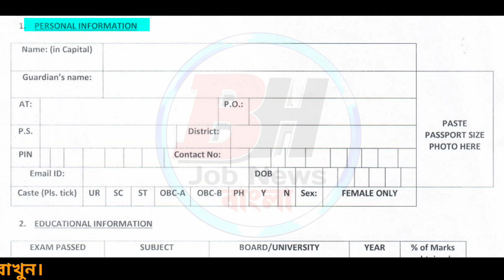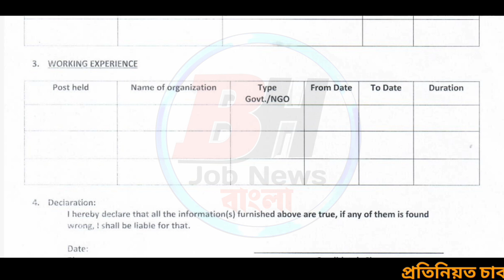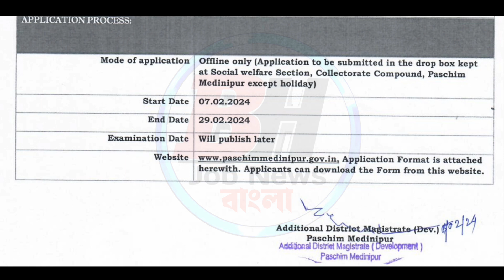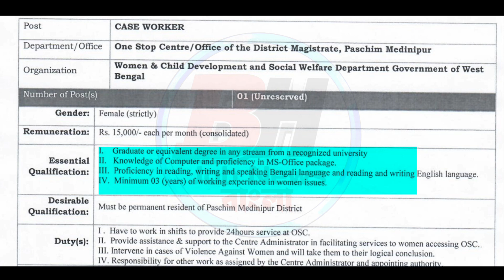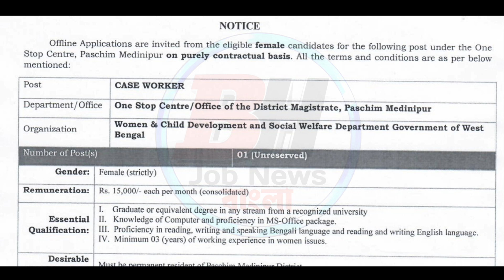😱রাজ্যে সমাজকল্যাণ দপ্তরে নিয়োগ🎯| WB New Govt Job Vacancy 2024💥| New Recruitment 2024 West Bengal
WB New Recruitment 2024 | Best 10 Govt Job In Febuary 2024 | Top 18 Jobs in February 2024 | WB Job 2024 | Upcoming Vacancy 2024 | Railway Vacancy | WBP Constable | Food SI | SSC GD | WBPSC Clerkship | Febuary Job 2024 | West Bengal New Job | Febuary 2024 Jobs in West Bengal | New Recruitment 20204 West Bengal | WB Govt jobs 2024 | Kolkata job vacancy 2024 | WB Job Vacancy 2024 | WB Govt Job Vacancy 2024

যে কোনো  নতুন নতুন আপডেট, চাকরি, স্কলারশিপ বা যেকোনো নতুন অনলাইন ফর্ম ফিলাপের তথ্য সবার প্রথম পাওয়ার জন্য। এই চ্যানেলে যতগুলো চাকরির বিজ্ঞপ্তি দেওয়া আছে সবগুলো ফ্রি, কোনো জয়েনিং ফ্রি লাগে না। যদি কোনো কোম্পানি টাকা দাবি করে, কোনো টাকা পয়সা দেবেন না। এই চ্যানেলের মাধ্যমে আমরা আপনাদের যেকোনো চাকরির বা স্কলারশিপের ওয়েবসাইট, বিজ্ঞপ্তি সাথে অনলাইনে কিভাবে ফর্ম ফিলাপ করবেন তার সম্পূর্ণ তথ্য দিয়ে থাকি। টাকা পাওয়ার বা টাকা দেওয়ার কোনো প্রতিশ্রুতি দেওয়া হয়না।

✅ 👉Related Topic:👇👇👇
wb social welfare section recruitment 2024
wb case worker recruitment 2024
wb icds recruitment 2024
wbpsc lab assistant vacancy 2024
wbp form fillup 2024
rrb technician recruitment 2024
wb fire operator new vacancy 2024
dsssb mts vacancy 2024
wb panchayat recruitment 2024
icds
wbpsc clerkship exam 2024
top 10 jobs in febuary 2024
wb food si exam 2024
kp si vacancy 2024
railway new vacancy 2024
west bengal new recritment 2024
rrb calendar 2024
tte vacancy 2024
railway rpf recruitment 2024
asha karmi vacancy 2024
post office new vacancy 2024
agniveer army vacancy 2024
uttar dinajur job vacancy
dakshin denajpur job vacancy